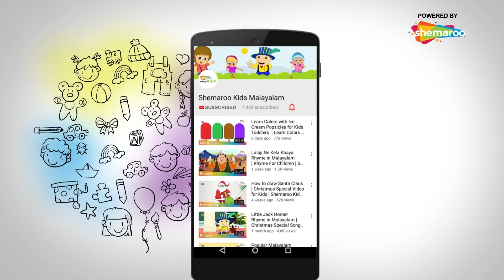Shemaroo Kids Logo Song 2 | Song For Children | Shemaroo Kids Malayalam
Shemaroo Kids Malayalam presents to you the “Shemaroo Kids Song”. This is a fun song introducing to our audience, the Shemaroo Kids – Shelly, Mandy, Roonie, and Jack, a group of neighbourhood kids and best friends. Together, they go around singing, dancing, and having loads of fun!
Join them and have the time of your lives!